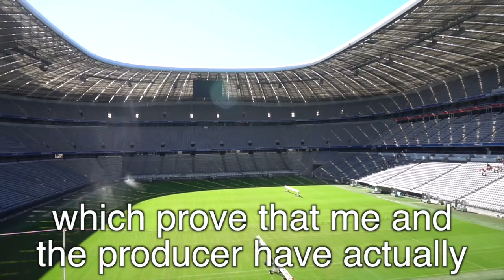Sports Vlog Munich: How To Be A Sports Presenter. The 2 Minute Feature | RedCardTV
The traditional way of sports reporting is an art. I break down the fundamentals for you in this tutorial: "How To Be A Sports Presenter."

Big match on Friday night, Bayern Munich vs Werder Bremen, it should make for a brilliant vlog! I will soon be doing a daily vlog.

Loads of people ask me about the kit that I am using - so here are the links to Amazon:
DJI Phantom 4 Drone - brilliant for aerial shots!
Sony a6300 - amazing video quality for the price - I alternate between this and the DJI Osmo.
DJI Osmo - amazing for those steady cam shots.
Go Pro Hero Black - I use this mainly for timelapses and underwater shots.
I edit using Final Cut Pro X - a little clunky from time to time but I love using it.
I use a MacBook Pro 15 inch for editing - say no more.
Microphone - Rode Microphone (two of them actually - great price and quality.
Mount - something like this - I actually use the Jobi Mount.

Updated Schedule
Munich: 22nd August to 29th
AFC Champions League matches after that!

Sports Vlogger
Andy’s Vlogs are available every Monday and Thursday on RedCardTV’s YouTube Channel and Andy Penders’ channel, as well as

About RedCardTV
RedCardTV brings you the best alternative sports media in Asia. We have Sports Vloggers all around the region as well as other content curators such as animators, film makers and graphic designers.

About Andy Penders
Andy is a veteran broadcaster in Asia, having moved to Singapore from England (via Darwin) in 1999. Penders joined ESPN STAR Sports’ multimedia team before hosting the hugely popular Nokia Football Crazy along with co-hosts Jamie Yeo, Sheikh Haikel, PJ Roberts, Sharkee Tan, Colette Wong and Soo Kui Jien.
Penders then fronted ESPN STAR Sports’ Barclays Premier League coverage and also hosted the Olympics, World Cup and UEFA Champions League among others.
In 2015, Penders moved to be Head of Content at RedCardTV and has been a frontrunner in producing alternative sports media, namely his much coveted Sports Vlogs.

Where would you like to see me next? Do you have a sports team, a passion or a story to tell - then let us know below!